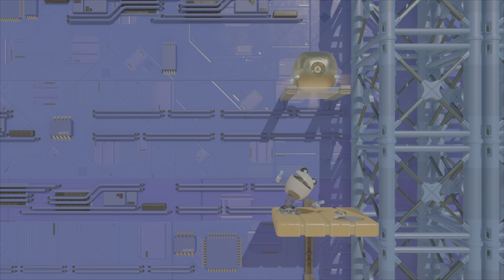PS5 Astro's Playroom (Türkçe/Bölüm 5) Serin Kaynaklar [1080 HDR 60ᶠᵖˢ] ✔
✅ Merhabalar  @Utopik Adam 'a hoş geldin, PS5 Konsol'da ''Astro's Playroom''u deneyimliyoruz. Keyifli seyirler...

  ASTRO ve ekibi, sizi PS5™ konsolunda büyülü bir keşfe çıkarıyor.
Büyük beğeni toplayan PlayStation VR macerası ASTRO BOT: Rescue Mission  oyununun arkasındaki ekipten, PS5 konsolunuza önceden yüklenen yepyeni bir platform oyunu geliyor.

PS5 DualSense™ kablosuz kontrol cihazının yeni ve çok yönlü özelliklerini kullanarak yenilikçi oyunları tanıtan dört farklı dünyayı keşfedin.

Oyun tüm PS5 konsol kullanıcıları için ücretsiz olup hem oyun tutkunlarının hem de ailelerin keyifle oynayabileceği şekilde tasarlanmıştır.

Ana özellikler

Dünyayı hissedin
ASTRO'nun kontrolünü elinize alın ve DualSense kablosuz kontrol cihazınız ile dünyayı hissedin. Attığınız her adım, yaptığınız her atlayış ve yendiğiniz her düşman, yeni ve son teknoloji ürünü titreşim teknolojisi sayesinde daha önce hiç olmadığı şekilde hissettirecek.

Keşfedin
Zamanınızı PlayStation® konsol geçmişiyle ilgili birçok gizli referansın keyfini çıkarmaya ayırın ve çok sevdiğiniz PlayStation Labo'nuzda sergilemek üzere zamana meydan okuyan eserleri toplayın!

Herkes keyif alacak
Bitmek bilmeyen büyüsü, sevimli karakterleri ve bol mizahıyla bu oyun, aileler için mükemmel bir eğlence.

PS5 özellikleri
Dokunsal geri bildirim: Etkileyici dokunsal geri bildirimiyle kullanıcıların "Dünyayı Hissetmesi" için tasarlandı.

Hızlı yükleme: ASTRO's Playroom'da süper hızlı yüklemeyi deneyimleyin.

Uyarlanabilir tetikler: Tam anlamıyla yeni bir oyun deneyimi için hareket sensörleri ve dokunmatik yüzey ile birlikte çalışan uyarlanabilir tetiklerin potansiyelini gösteren yepyeni güçlendiricileri kullanın.

 Uyumlu kulaklıklarla Tempest 3D AudioTech: 3D Ses ile ASTRO's PLAYROOM'un dünyasına kulak verin.